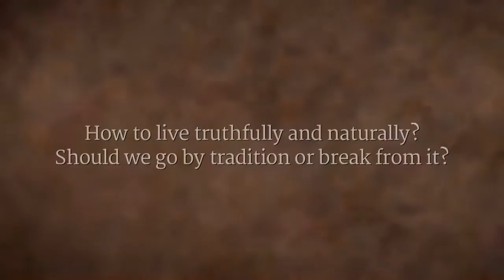Истина приходит естественно ¦